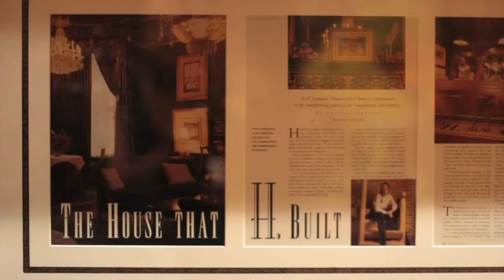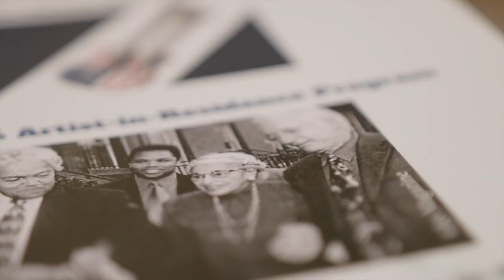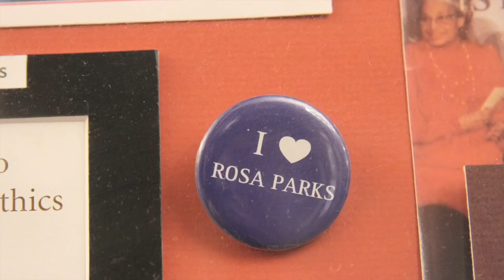H's Story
H's incredible story about founding the Mansion on O Street and the O Street Museum. Thanks to the Washington, D.C. Chamber of Commerce.

(All tours and events require online reservations!)

Named “The Coolest Place in DC” by booking.com, The Mansion on O & O Street Museum has over 100 rooms and 70 secret doors. It is one of the most unique properties in the world and has been featured in numerous television shows, books and magazines — including the Travel Channel’s “Mega Mansions” (see it on Netflix) and National Geographic's Traveler magazine.